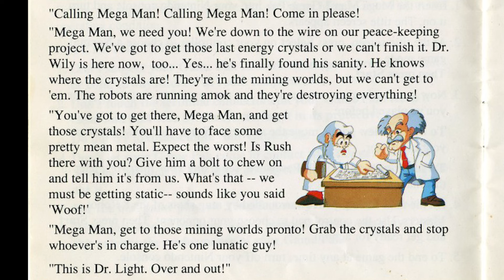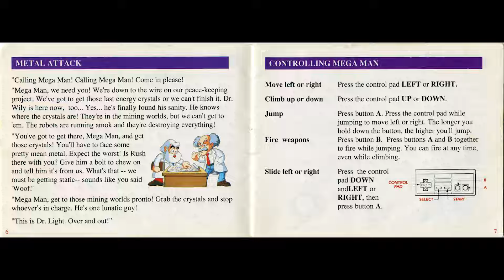Mega Man 3 is the worst video game ever made.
If you try to tell me it's good in the comments, I'm going to assume it destroyed your brain.